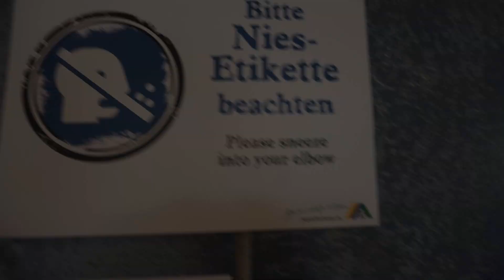Ausweg gesucht | Bester Film (15-17)